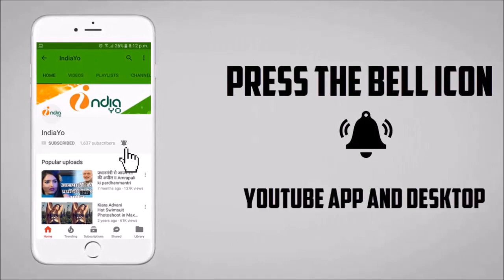मजनुआ भोजपुरी मूवी - Majanua Bhojpuri Movie 2018 - Ritesh Pandey, Akshara Singh - Muhurat